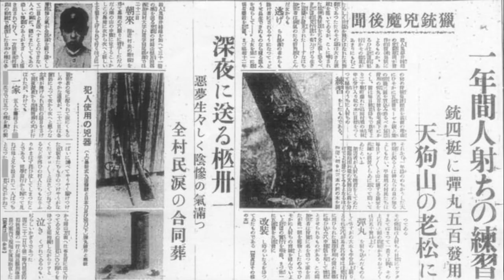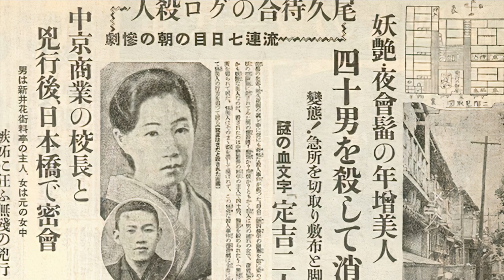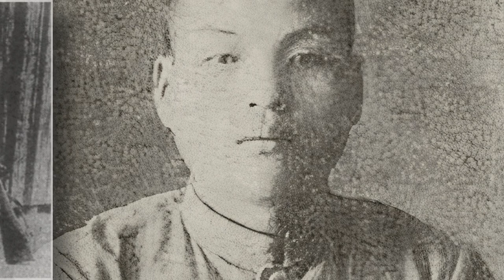IL CASO DI TSUYAMA IN GIAPPONE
IL CASO DI TSUYAMA IN GIAPPONE in collaborazione con il canale Solo Horror

Sono Sebastiano Serafini, pubblico nuovi video ogni Lunedì e Giovedì pomeriggio. Trovate tutti i miei video sui vari casi in questa playlist